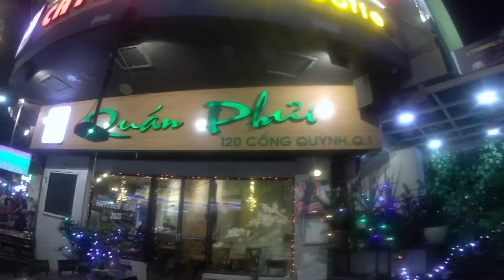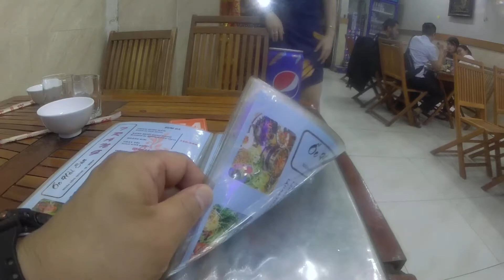Saigon at night - Vietnam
travel fun asia world